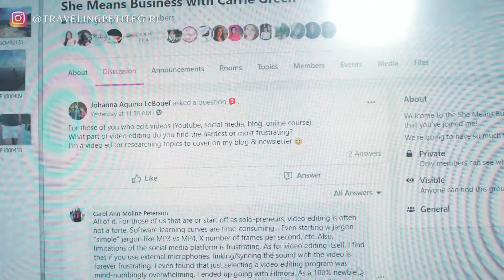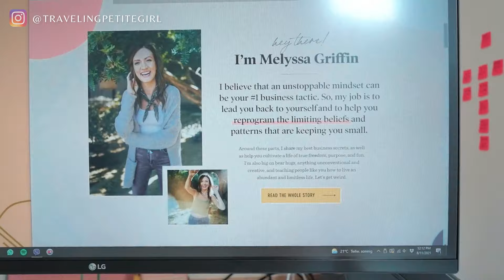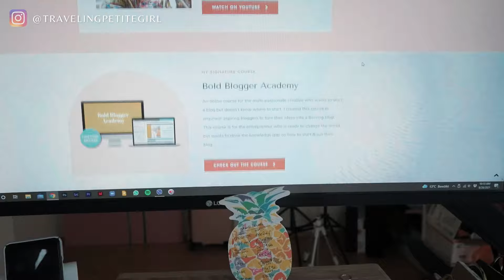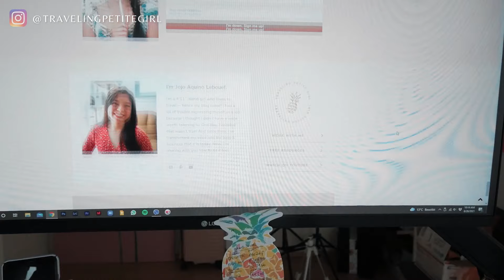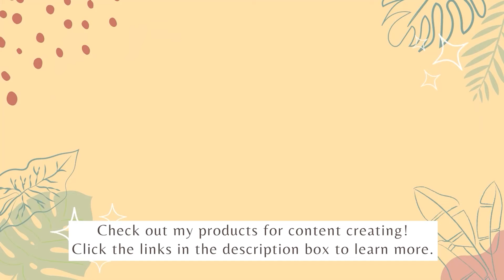How I Promote My Blog & Business Without Social Media | August Vlog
I quit social media! Follow me as I share how I promote my blog posts, products, and services without social media! Bye Instagram! In my video, I talk about things like:
-How I updated my website to look more like a business

MY ENTIRE CAMERA & RECORDING EQUIPMENT:

MUSIC
Look at Me Now - Instrumental by Bright Pink
via Music Bed

ABOUT ME
I'm Jojo! I believe that full self-expression & an unstoppable mindset is the key to a thriving blog & life. In my corner of the web, I share my recipes for blogging success & hold you accountable to create from your true self. I also help you step into a life that’s filled with juicy expression & delicious fun!